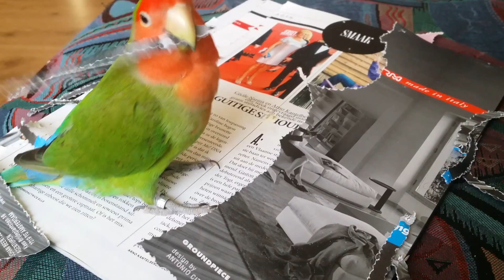Tail feather perforator lovebird basje crazy bird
Lovebirds are 13 to 17 centimeters in length and 40 to 60 grams in weight. They are among the smallest parrots, characterized by a stocky build, a short blunt tail, and a relatively large, sharp beak. Wildtype lovebirds are mostly green with a variety of colors on their upper body, depending on the species. The Fischer's Lovebird, Black-cheeked Lovebird, and the Masked Lovebird have a prominent white ring around their eyes. The Abyssinian Lovebird, the Madagascar Lovebird. Many color mutant varieties have been produced by selective breeding of the species that are popular in aviculture.The lovebird genus comprises nine species of which five are monotypic and four are divided into subspecies.[3] Eight of them are native in the mainland of Africa and the Madagascar Lovebird is native to Madagascar. In the wild the different species are separated geographically.
Traditionally, lovebirds are divided in 3 groups:
1. the sexually dimorphic species: Madagascar, Abyssinian, and Red-headed Lovebird
2. the intermediate species: Peach-faced Lovebird
3. the white-eye-ringed species: Masked, Fischer's, Lilian's, and Black-cheeked Lovebirds
However, this division is not fully supported by phylogenetic studies, as the species of the dimorphic group are not grouped together in a single clade.
Species and subspecies:[4]
Rosy-faced Lovebird, Agapornis roseicollis, (Vieillot, 1818) — or Peach-faced Lovebird